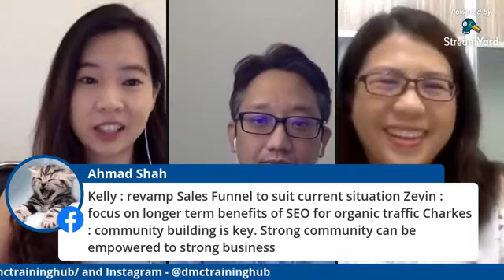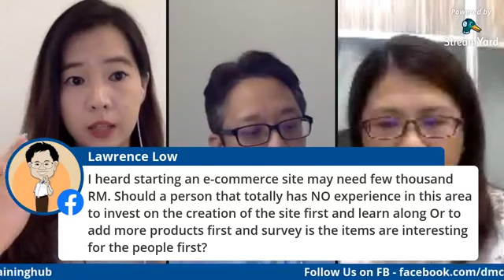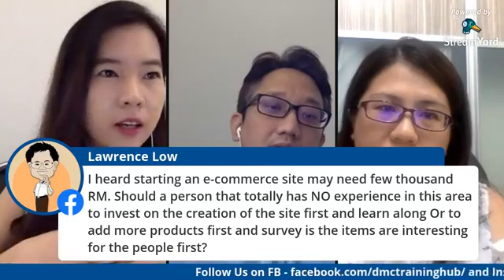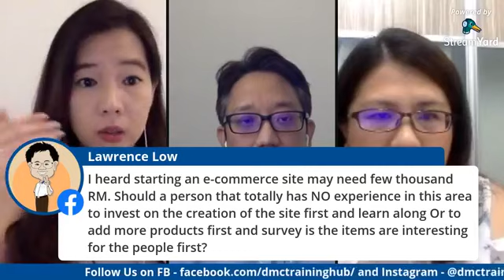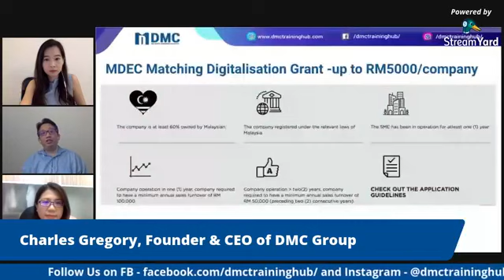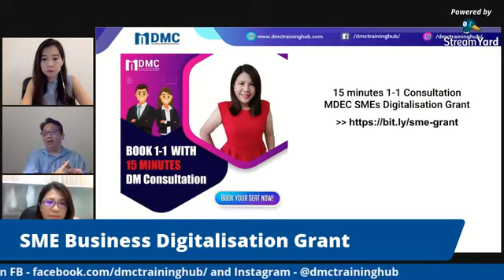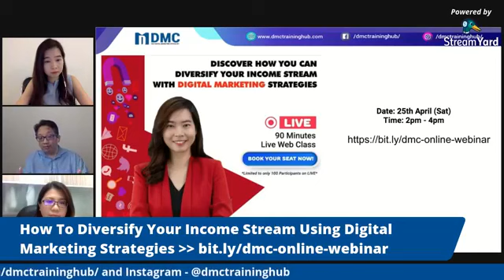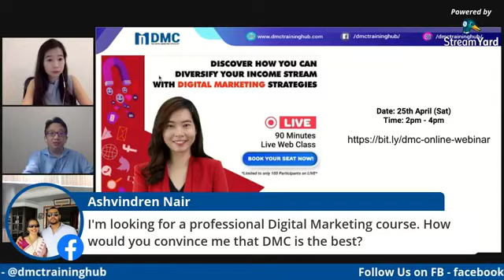Digital Marketing Trends 2020 | Digital Marketing Transformation | Digital Marketing Tutorial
In this video, we will share with you the Digital Marketing Trends in 2020.

This video shared about getting hands-on identifying customer behaviour and segmentation, understanding SEO strategies and driving social-media campaigns which is crucial in Digital Transformation. You'll learn the best practices to set up your digital marketing goals for your business.

Amid the outbreak of the pandemic,  what should we  pay attention to in 2020 especially in the digital marketing ideas and overview based on current market trends?

What are the things you should take note of and focus on? Are there any tricks?

Well, you have to think about which digital channels your target audience is using.
-Where do they spend their time online?
-What is the customer journey to your website?
-How to generate sales leads in your small business?

Defining your target market is one that needs to focus. It’s the foundation of all elements of your marketing strategy, from how you develop and name your products or services right through to the marketing channels you use to promote them.

Together we have Charles Gregory, CEO & Founder of DMC Group, Zevin Goay, COO & Co-Founder of DMC Group, Kelly Chong, CEO of DMC Solution, we hope you will be able to learn and get some inspiration for the Digital Marketing Trends 2020.